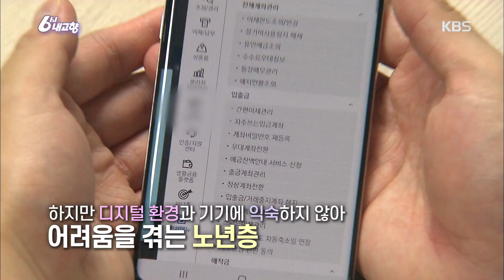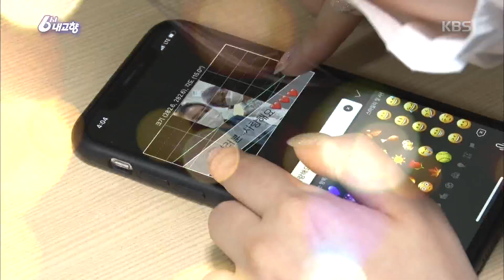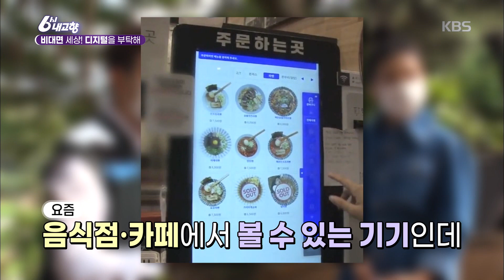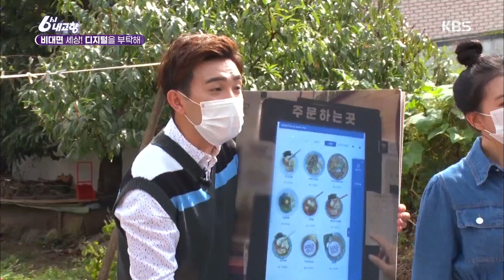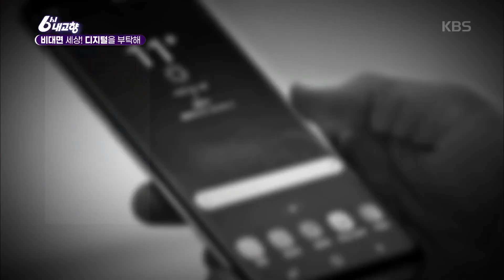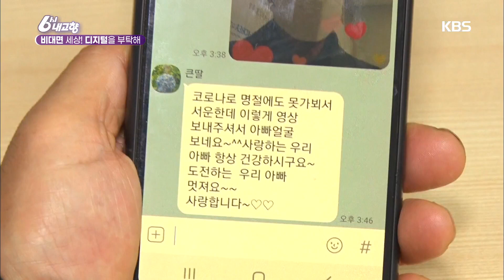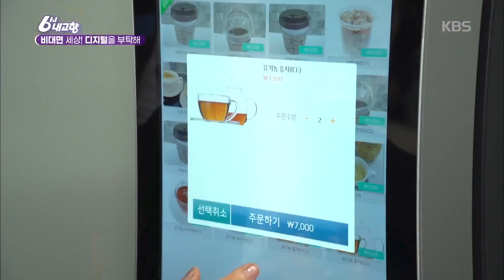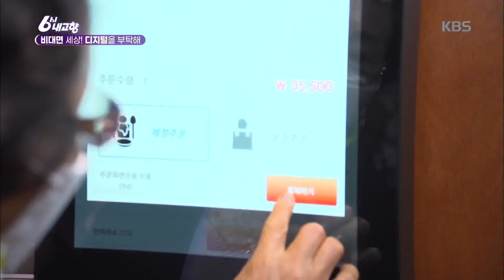[6시 내고향] 비대면 세상! 디지털을 부탁해 KBS 20201116 방송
비대면 세상! 디지털을 부탁해
김선근 아나운서와 요요미가 비대면 시대에
어르신들을 위해 디지털기기 사용법을 알려드립니다★
현재 전국 1,000여곳에 있는 '디지털 배움터'로 오세요~~! 20201009